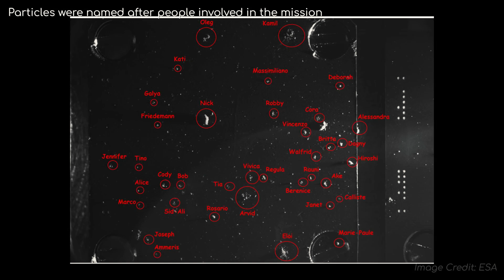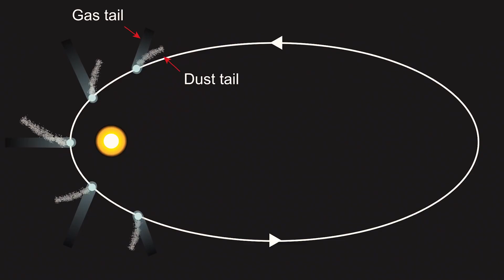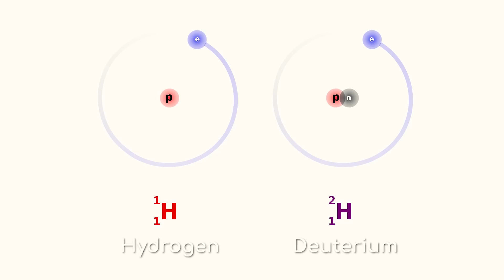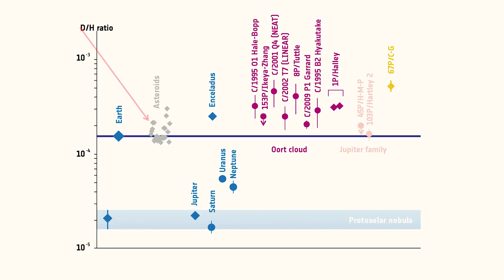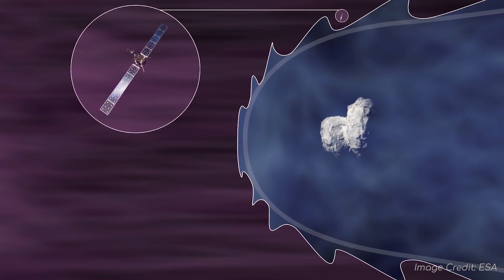COMETA 67P fotografado de PERTO | Missão Rosetta-Philae PARTE 2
A missão Rosetta-Philae da ESA nos aproximou mais de um cometa do que qualquer outra missão anterior, com ambições ousadas e incríveis objetivos científicos.

Mas o que ela realmente descobriu enquanto estava em 67P/Churyumov–Gerasimenko?

Este vídeo é a PARTE 2 de um documentário. Se não assitiu a primeira parte, clique no link abaixo:
O que houve de errado com a missão ROSETTA-PHILAE da ESA para o COMETA 67P | Parte 1 | Astrum Brasil

Imagens:
ESA/Rosetta

Músicas:
Aerocity - Lost Love